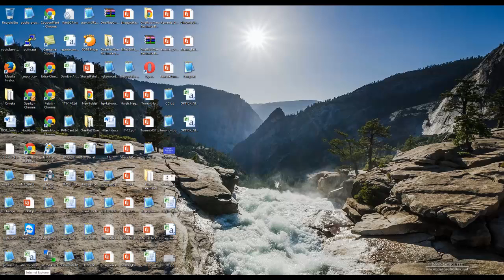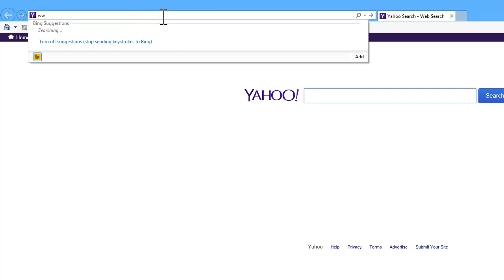How to Block Facebook Web Site Access?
This is a quick guide on blocking facebook access on your system. This technique works on any Windows OS whether it is Windows XP, Windows Vista, Windows 7 or Windows 8 and Windows 8.1.

Follow these steps to block facebook.
1) Open the notepad with administrator access.  To run notepad with admin access, right click on notepad and select run as administrator.
2) Open the file, C:/Windows/System32/drivers/etc/hosts.
3) Now make an entry like following at the end of the file.

4) Now restart the browser. Open the site, facebook.com to make sure that it is blocked.

Congratulations! Now nobody can waste their time on facebook on your system.